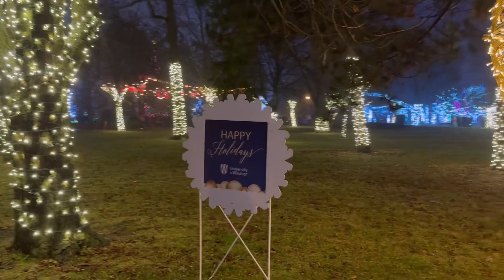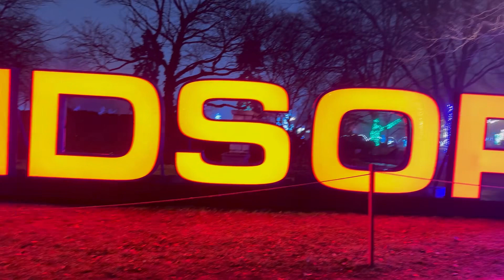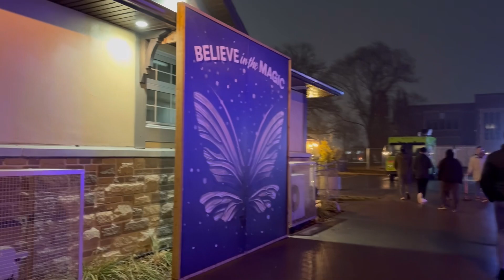Christmas Eve night/ Jackson’s park/ Windsor 🇨🇦/ walking tour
Had one of the most amazing experiences at the Jacksons park. It was such a beautiful place to see. Had lots of bright lights and decorations . It’s a place for family gatherings and friends.